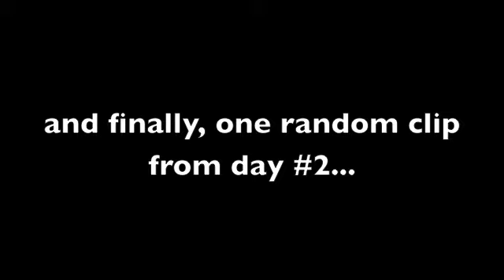Stampede '10 Part 2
The rest of the clips from two very entertaining days!